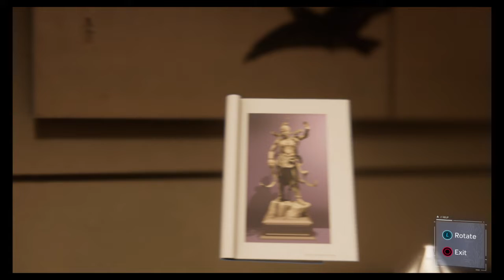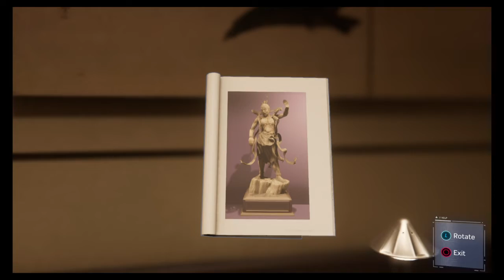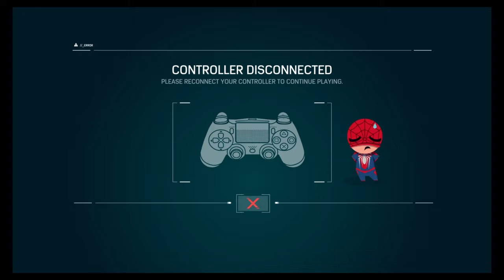Mj found what the Demons were looking for at the Art Exhibit : Marvel's Spider Man (Part 5)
Wo see what the file has hidden